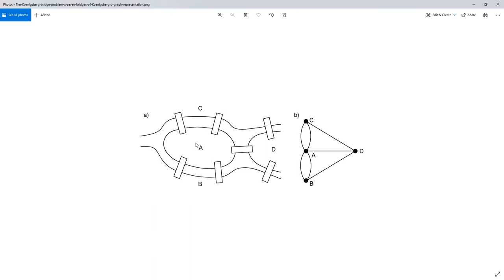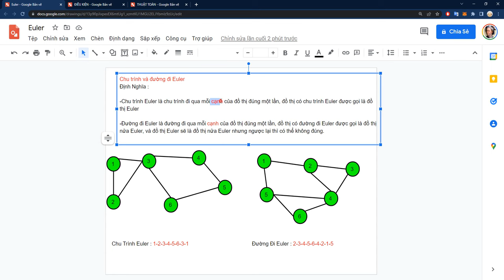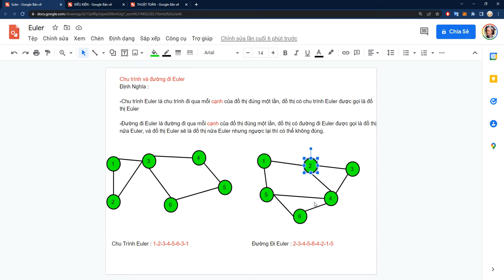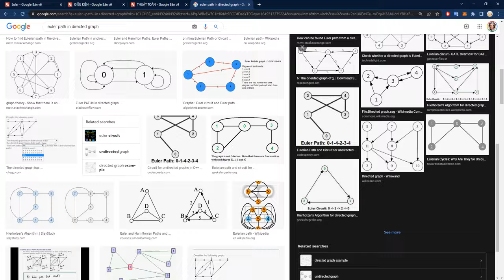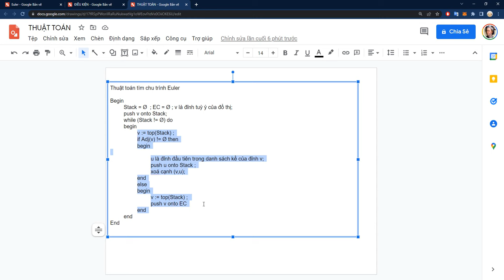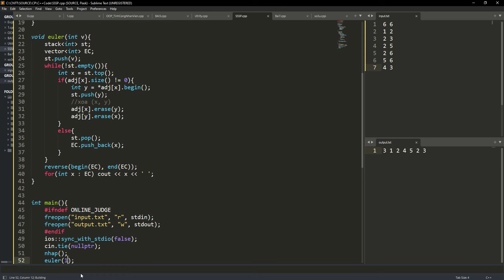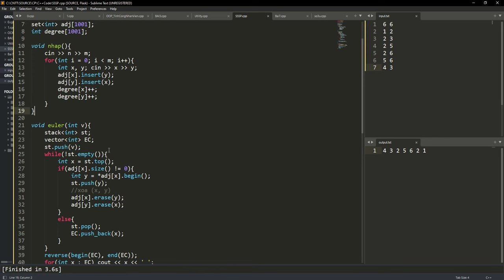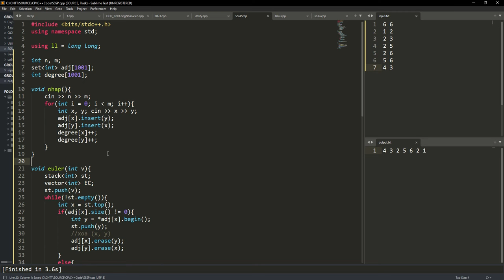#22 [Lý thuyết đồ thị | Toán rời rạc]. Chu Trình Euler Và Đường Đi Euler